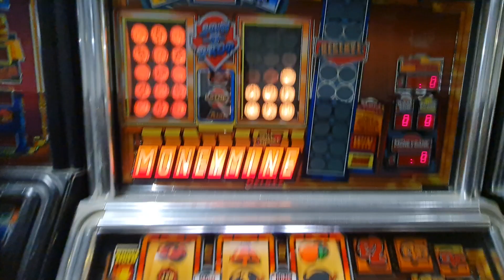2p Play (Mps2)